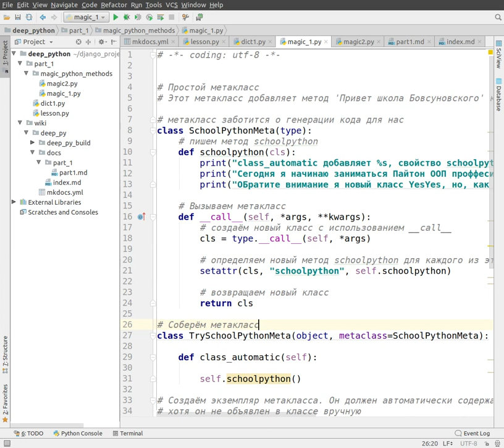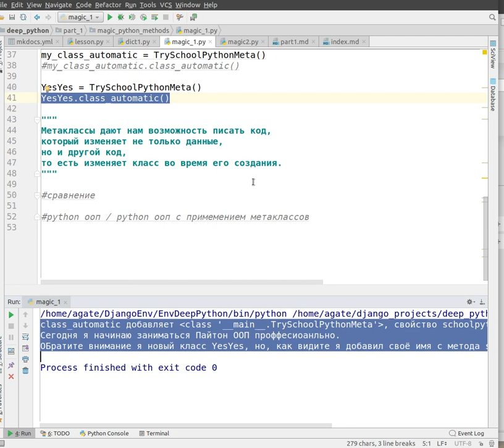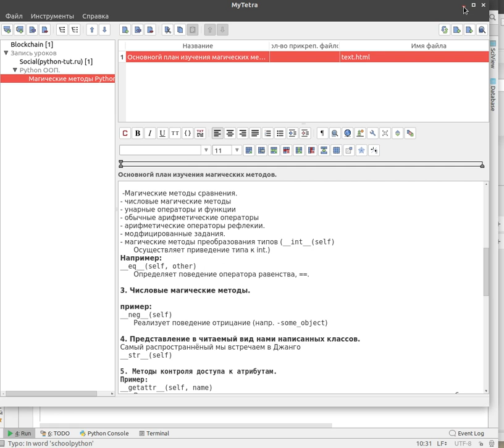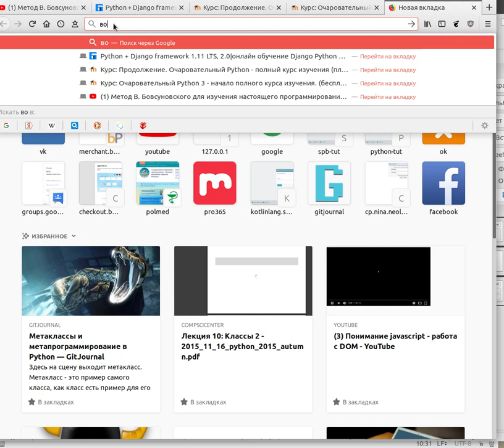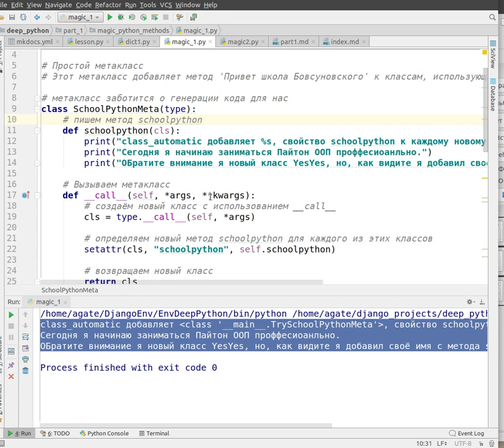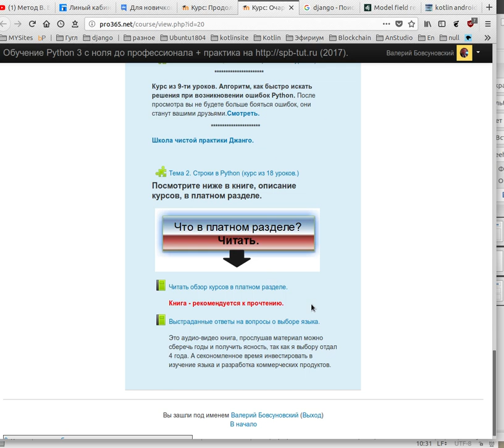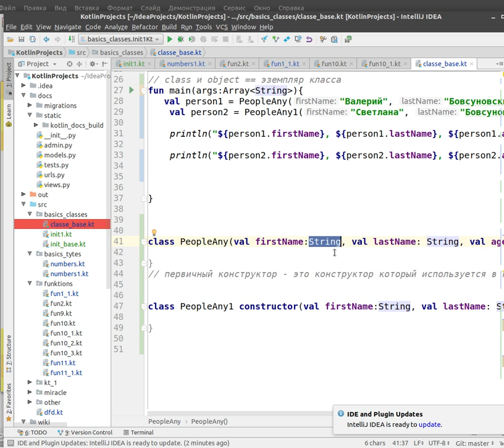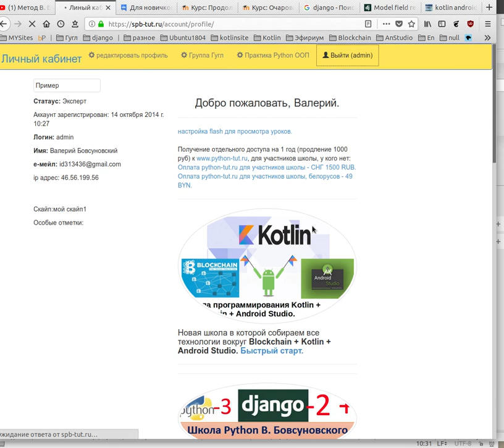Метаклассы Python. Вторая часть видео - самый короткий путь стать программистом.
Это видео, первая часть для школы, как начать понимать мета классы python.
Вторая часть для новичков. Посмотрите на выходе составьте себе план, Вы чётко должны понимать, что и как будете изучать, что бы стать программистом.

Начать нужно отсюда.

Ещё говорил о видео:

Метод В. Бовсуновского для изучения настоящего программирования Python.